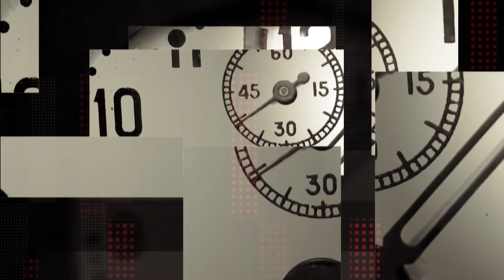Юлія Дмитрова про соціальний захист населення Дніпра під час карантину